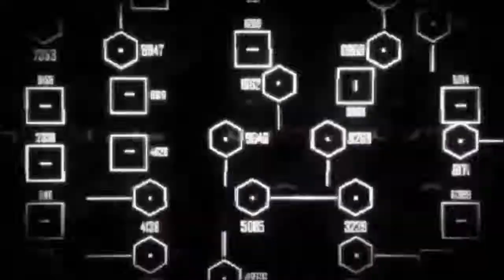crysis 2: aller au repère de hargreave